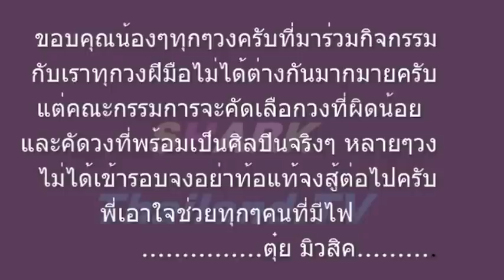SHARK BAND BATTLE : C Tap BJ ( รอบ2) by SharkThailand.TV